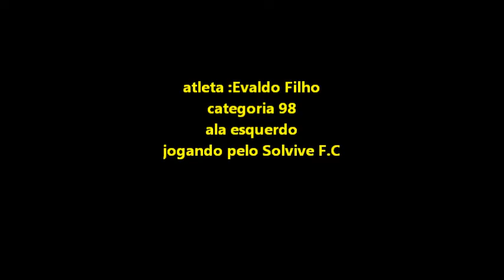evaldo lateral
evaldo em  minuto